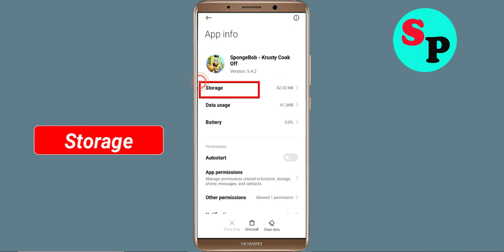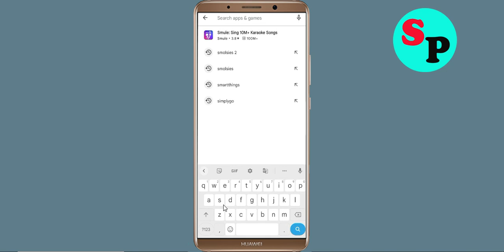How to Fix SpongeBob App Black Screen Error Problem Solved in Android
Hello Friends, today in this video Section, i am going to show you How to Fix / Solve SpongeBob App Black Screen Error Problem in Android. If you are facing same problem in your android mobile phone then it will help you a lot.

Helping Keys :-
How to reduce lag in SpongeBob App in Android Solutions
SpongeBob App Not working Problem
SpongeBob App Black Screen Error Problem in Android Mobile
SpongeBob App Crashing issue, Black Screen